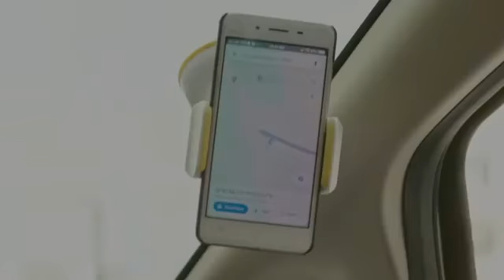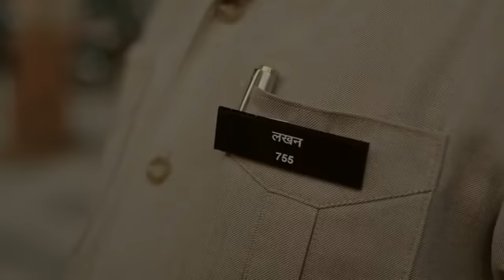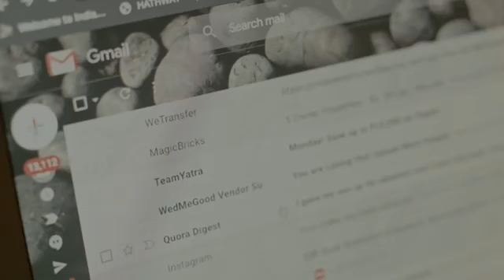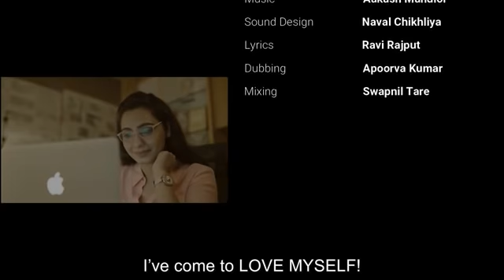ለውጠውኛል አጭር አነቃቂ ፊልም ቀየረኝ you changed me short inspirational movie